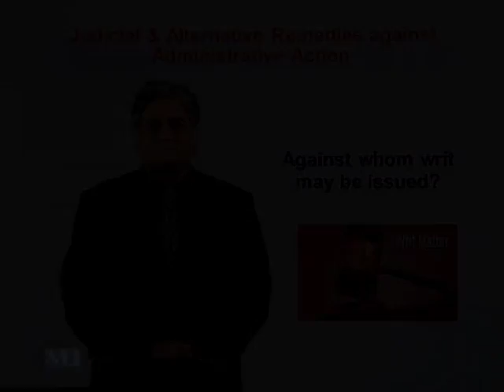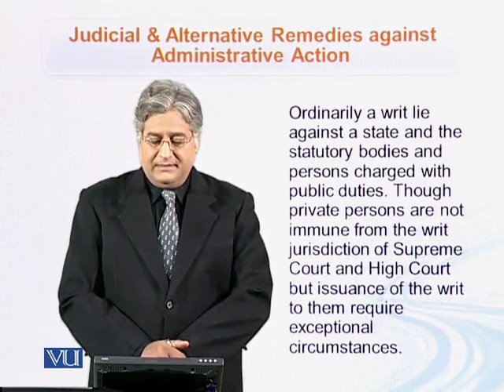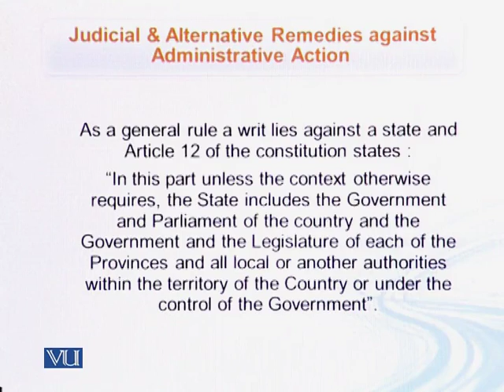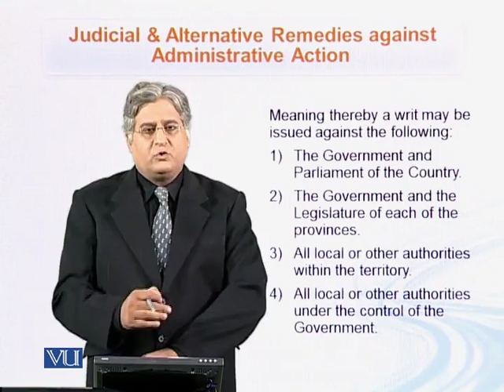MGT621_Topic184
Topic: 184